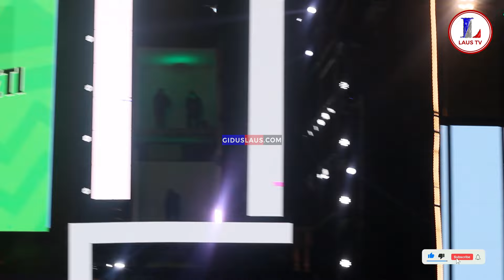Diamond Platnumz alivyoingia kwenye show kama jini akikitanguliwa na fireworks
Diamond Platnumz amewashangaza watu wengi kwa namna ambavyo ameingia kitofauti kufanya show leo Kijitonyama Jijini Dar es Salaam. Tazama namna ilivyokuwa.